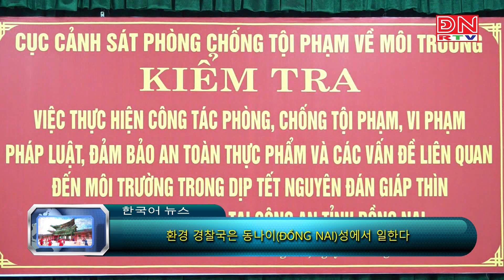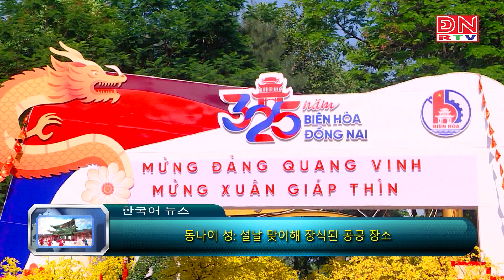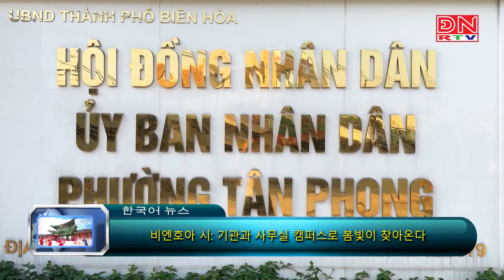Bản tin tiếng Hàn ngày 31-01-2024